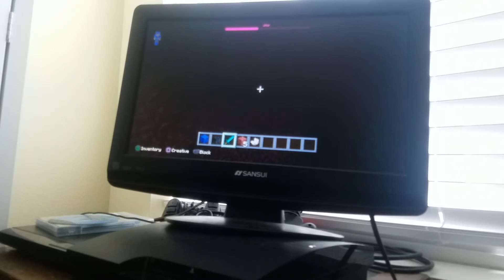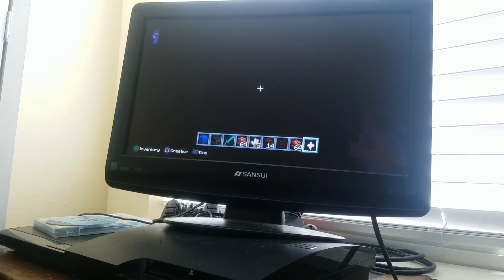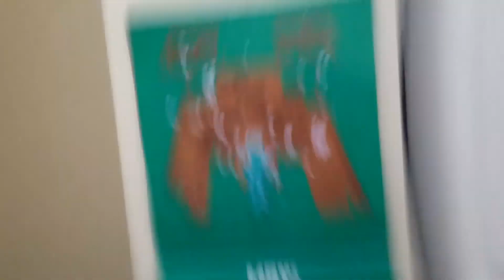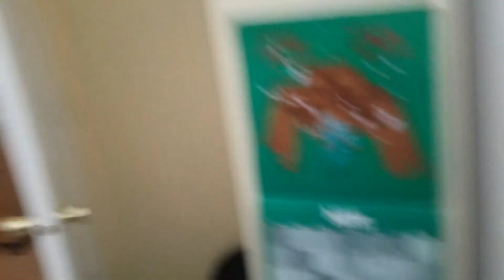How to make the wither on Ps3, Ps4,Swich,Xbox 1,Xbox 360,WI I U,WII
Name on Ps3 Bissruss On Xbox IcyPikachu406